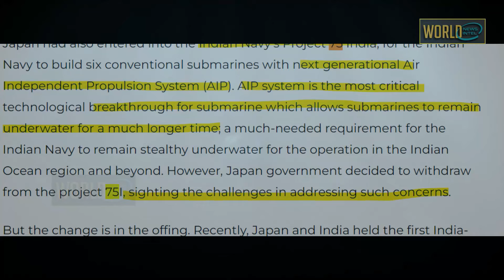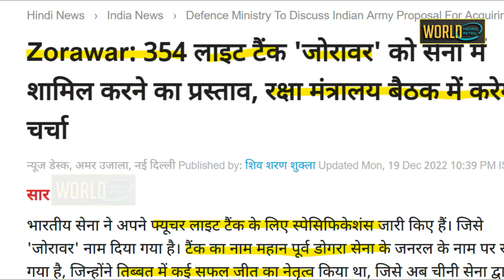भारत का सामना करना है तो गहरे पानी में उतरना होगा \Japan India agreement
Japanese technologies can boost the Indian economy